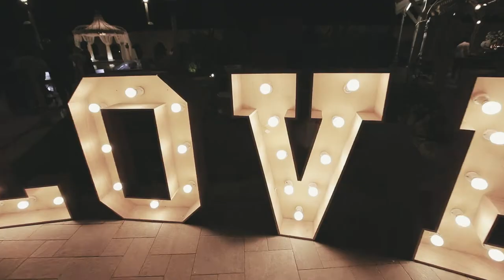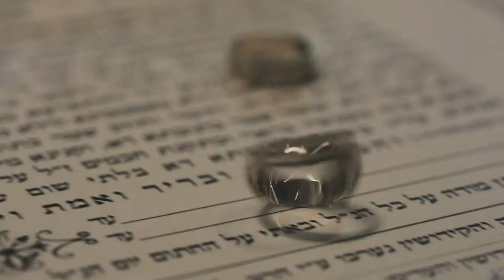Linda & Ben -Wedding Highlights | Chaplin Studio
Chaplin Studio - צ'פלין סטודיו פיני עמר
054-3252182